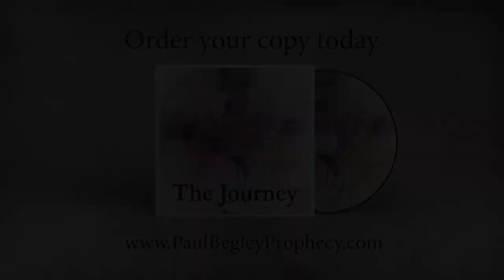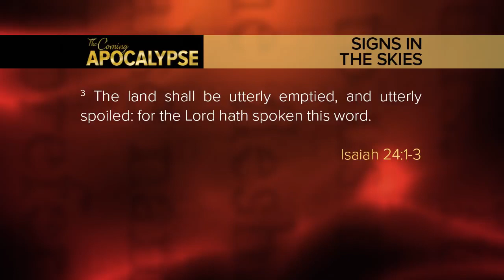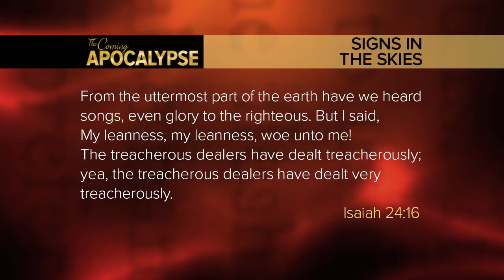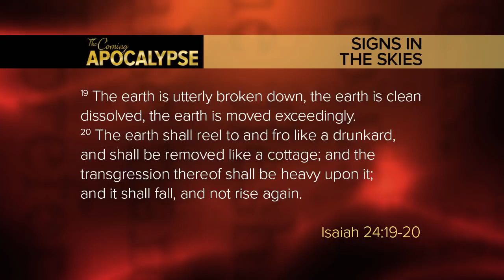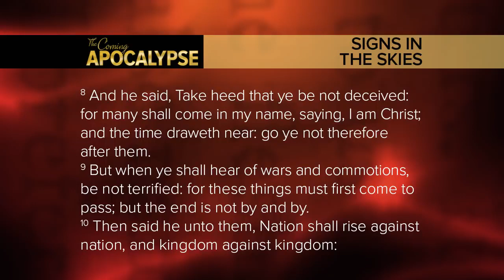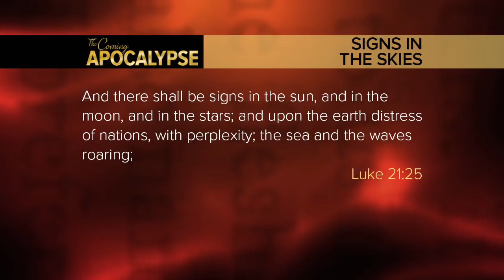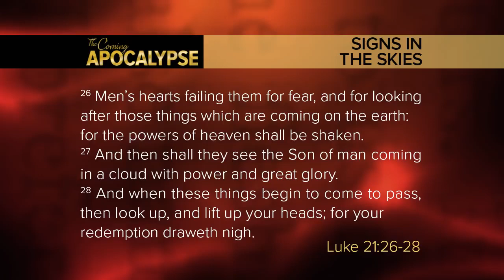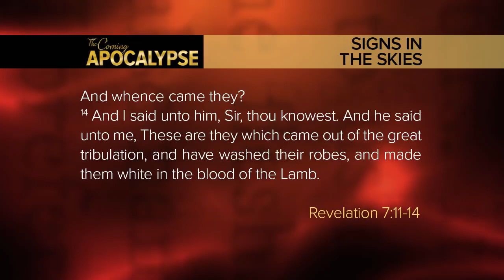Prophetic Alert "Signs in the Skies"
"Prophetic Signs In The Skies" Get Your Copy of the 4-DVD SET "Heavens Are Shaking" @ also Get My New "Signs Of His Coming" ON DEMAND Save $10 @ or Get the 2 DVD SET @